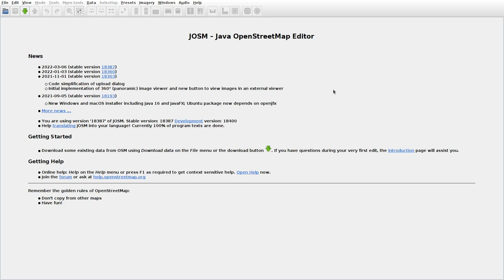JOSMrec1047 2022 03 18